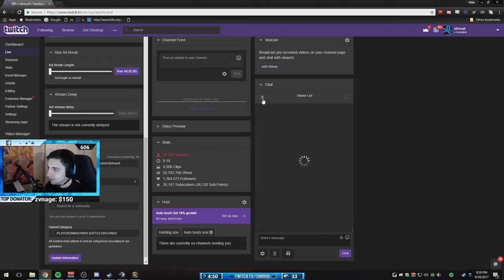TOP shroud MOMENTS 2017 PUBG - Fortnite BR | Follow